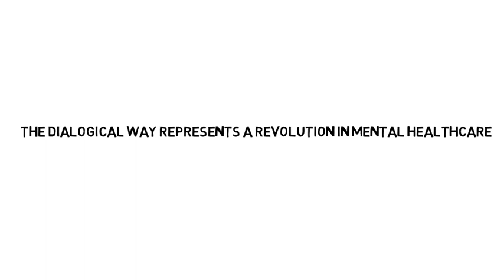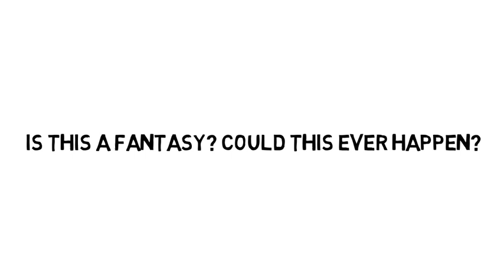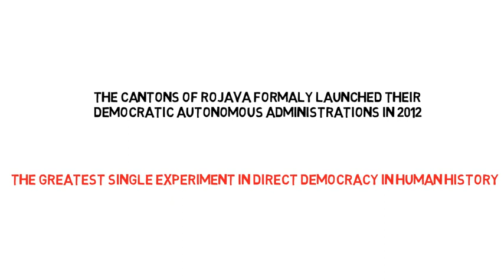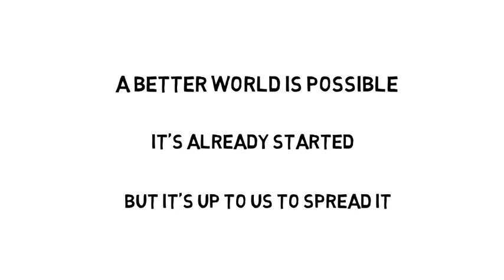The Revolution Starts in Rojava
Learn about the hope that lies at the heart of today's chaotic world